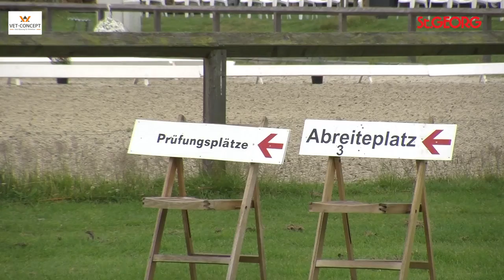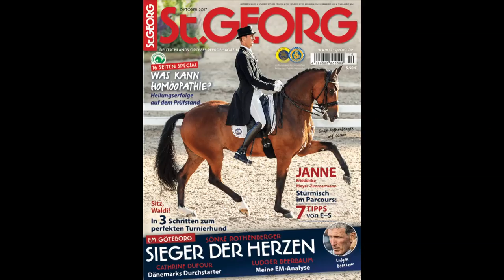Hundetraining im Stall und auf Turnier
Zu einem Reiter gehört meistens auch ein Hund, der ihn im Stall und auf Turnieren begleitet – aber was tun, wenn der Vierbeiner sich nicht benimmt, bellt, hochspringt und an der Leine zerrt? Hundetrainerin Andrea Lüders zeigt, wie aus einem Rüpel ein Musterschüler wird